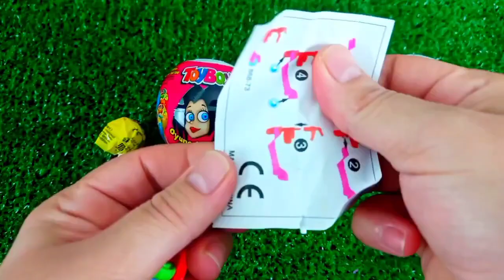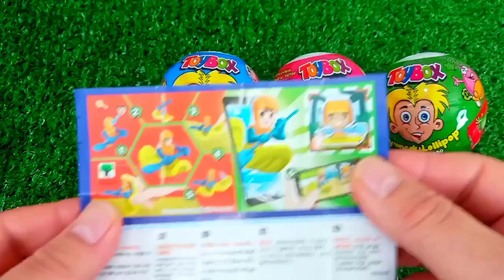ASMR MUKBANG Watermelon Desserts Cutting Rainbow. Lollipo Cutting Rainbow.Gummy Candy